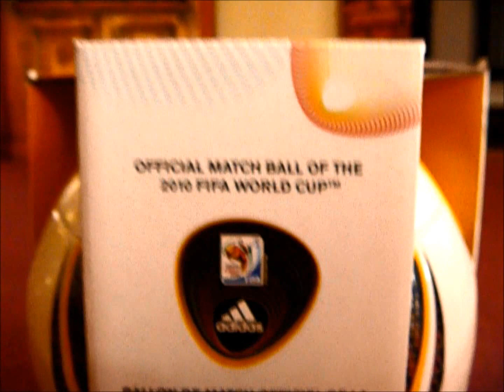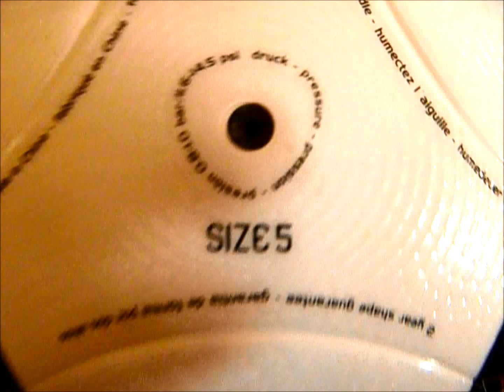UNBOXING (Jabulani Offical Match Ball)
We know this ball is kinda old but this is a video just to help people choose a football.